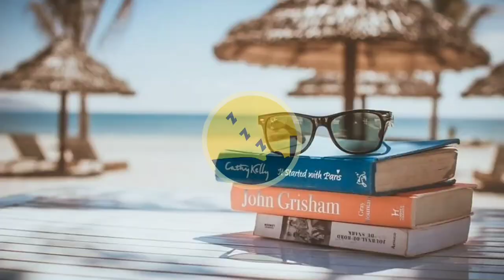After The Rain by Keys of Moon | romantic music, inspiring music, relaxing music, background music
Enjoy this inspiring atmospheric music by keys to the moon. You can listen to in the background while studying, relaxing, chilling,  romantic dinner, morning routine and cooking or just simply enjoy the romantic and inspiring vibes of this music. This music has moods of romantic, sentimental, relaxing, dreamy, inspirational and calm.

CREDITS:

Photo by Wendy Wei from Pexels